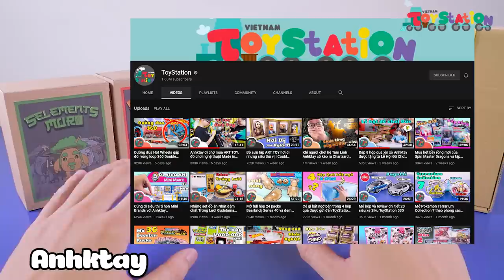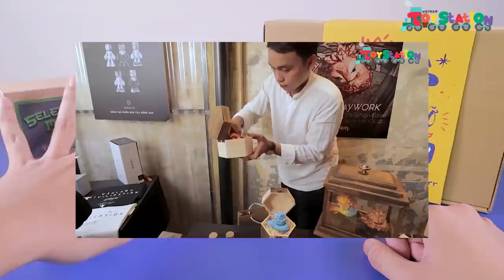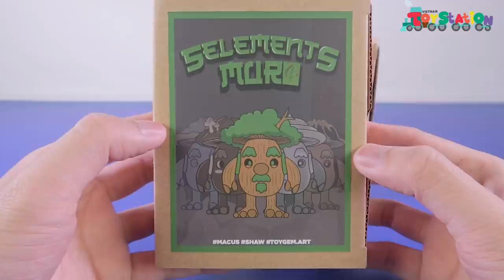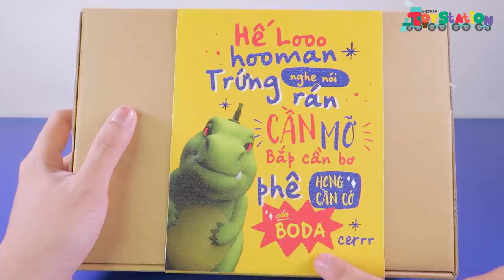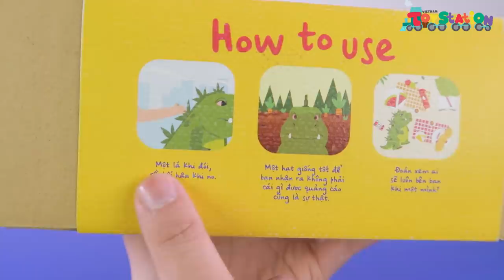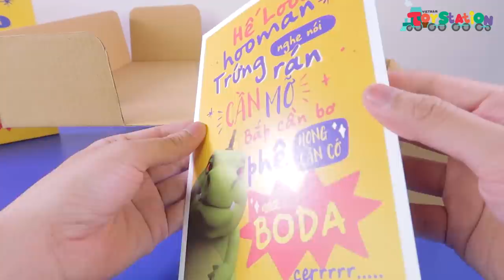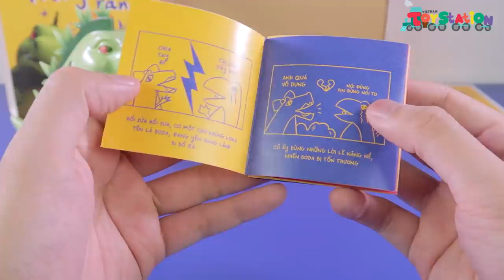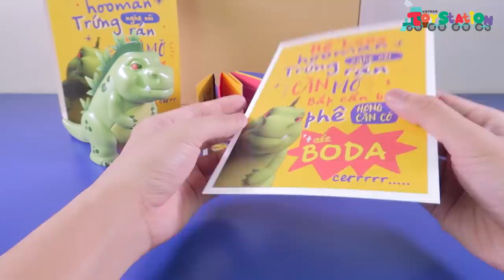Đây là Art Toy Việt Nam ToyStation 541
Cảm giác vui và tự hào khi review những sản phẩm Art Toy made in Vietnam bởi những studio và nghệ sĩ trẻ của chúng ta.

Shoutout đến các thương hiệu, shop và nghệ sĩ Art Toy Made In Việt Nam trong video review lần này nhé: